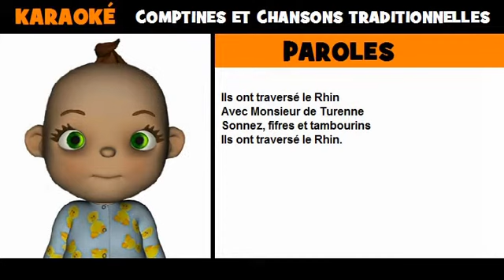La marche des soldats de Turenne